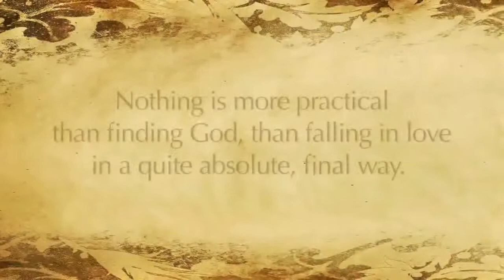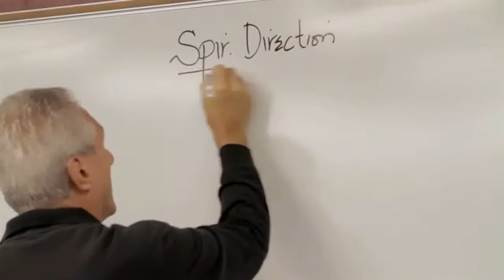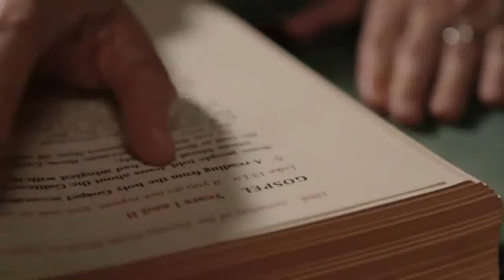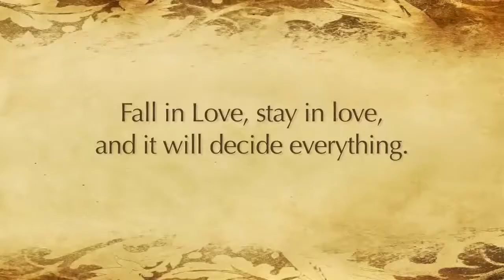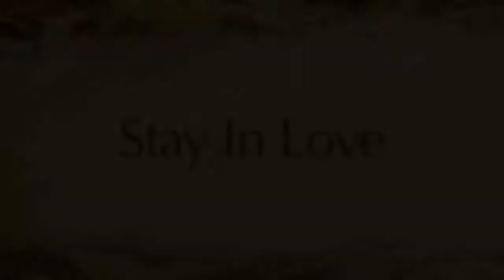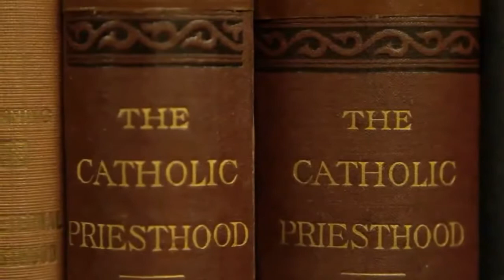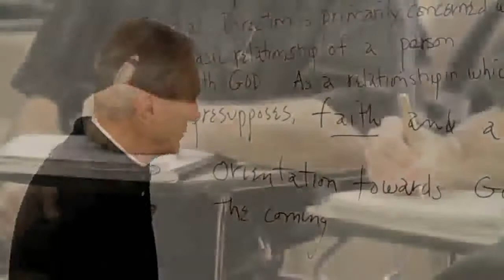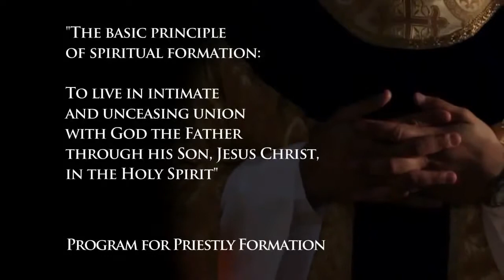BE THE NEXT POPE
As the cardinals prepare for the papal conclave to find the next pope in the Sistine Chapel on Tuesday, the Telegraph looks at some of the ones to watch in the .

Pope 266 Prediction - The Candidates and The Betting Odds SBR Forum's Peter Loshak discusses the candidates to become Pope .

The Vatican says it will soon announce the start of the conclave. The presence of cardinal electors in the Holy See heightens anticipation for the next leader of .

A short analysis of the Philippines Cardinal Luis Antonio Tagle. A video was own by ETWN no copy right intended.